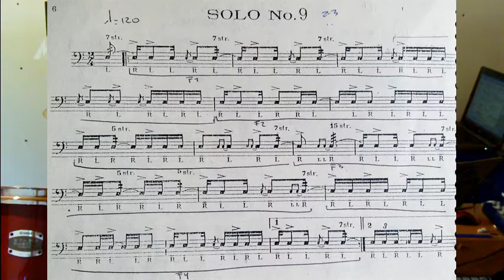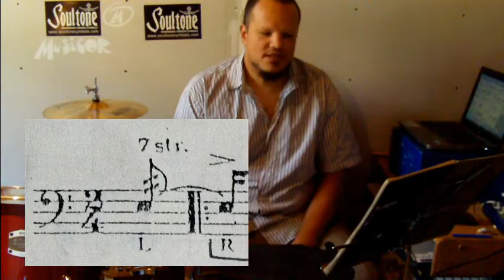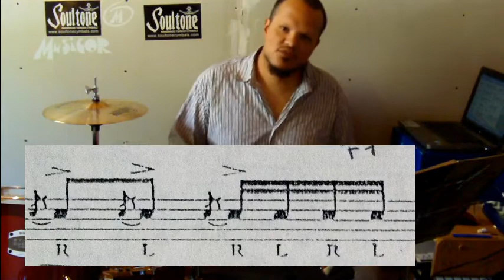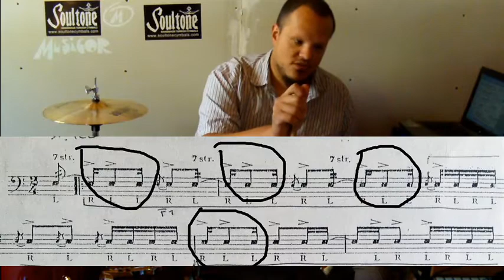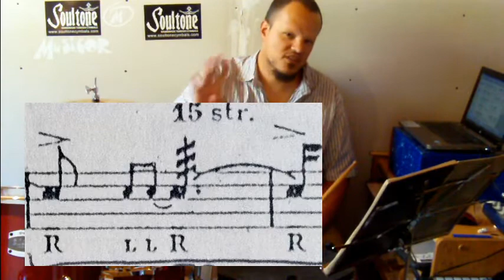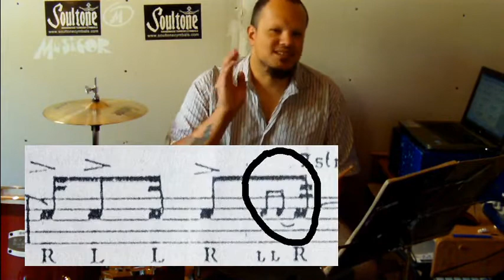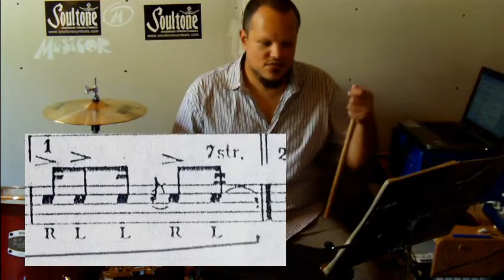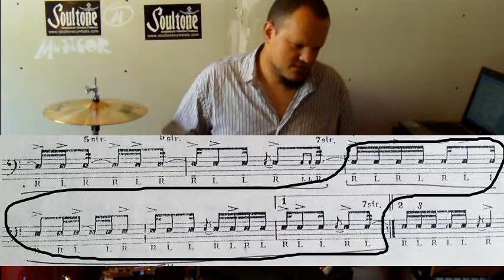CLASE PUBLICA N° 9 . SOLO N° 9 WILCOXON POR MARCO MARTINA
ANALISIS Y EJECUCION DEL SOLO N° 9 DE LIBRO "AL AMERICAN DRUMER" DE CHARLEY WILCOXON POR MARCO MARTINA...